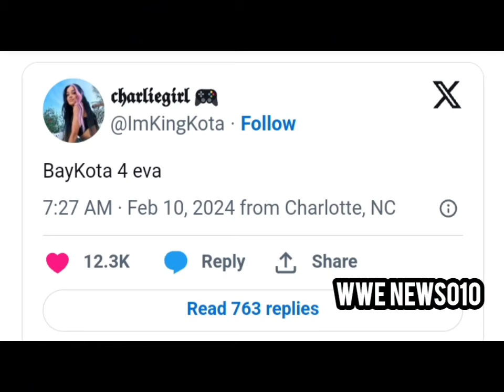Dakota Kai breaks silence after siding with Bayley instead of Damage CTRL - wwe news